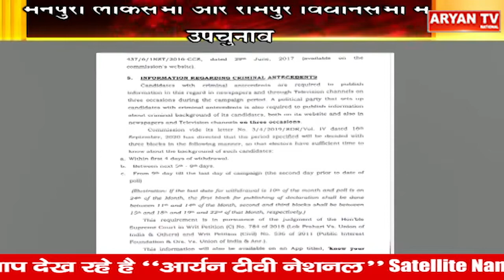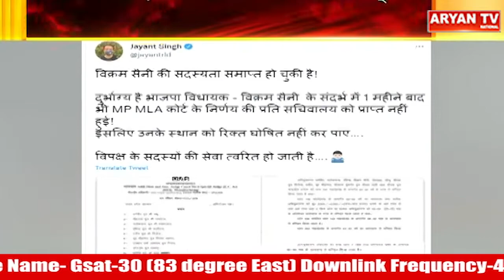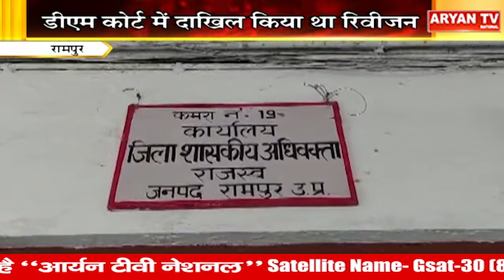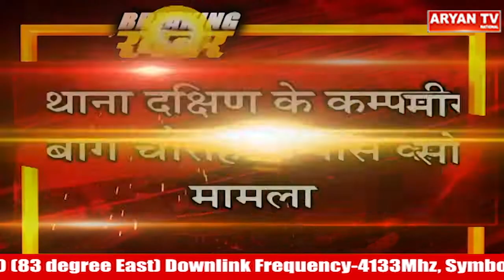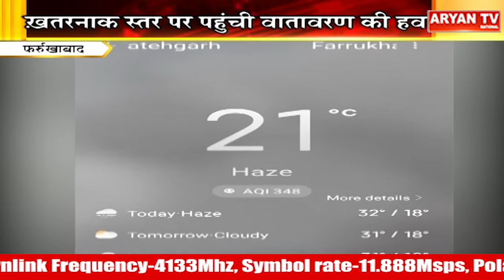हमारा उत्तर प्रदेश । Uttar Pradesh News । Latest Uttar Pradesh News । Hindi News । Aryan TV